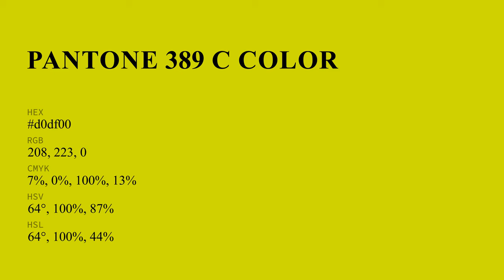color d0df00 hex color - Green color - Cool color d0df00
What color is ? d0df00 hex color - Green color - Cool color d0df00

Hex d0df00 Color Code is also known as color.

Hex d0df00 Color code in RGB color code model is created after adding 81.57% red color, 87.45% green color and 0.00% blue color.
Hex d0df00 Color code in CMYK color (process color) code model is generated after subtraction of 6% cyan, 0% magenta, 100% yellow and 12% black.